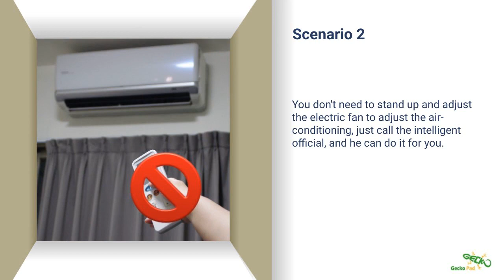Smart Light bulb | ONENICE INTERNATIONAL CO., LTD. | Taiwantrade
The smart housekeeper can save you a lot of trouble, and a few steps a day can save you a lot of time.
ABOUT US

00:00:00 ONENICE INTERNATIONAL CO., LTD.
00:00:07 The smart housekeeper can save you a lot of trouble, and a few steps a day can save you a lot of time. ABOUT US
00:00:14 Smart Light bulb In conjunction with the smart housekeeper, we launched this light bulb, which does not require special lamp holders or redundant settings, and can be activated by installing it in any standard lamp holder in your home.
00:00:21 Scenario 1 When you get home, just call the smart housekeeper, it can turn on the light for you, no longer need to look for the light switch in the dark
00:00:28 Scenario 2 You don't need to stand up and adjust the electric fan to adjust the air-conditioning, just call the intelligent official, and he can do it for you.
00:00:35 Scenario 3 Even the TV can be controlled through the smart phone, and you can enjoy the joy without moving your legs.
00:00:42 What color is not mentioned in the light bulb in t
00:00:49 Visit Our shop today!